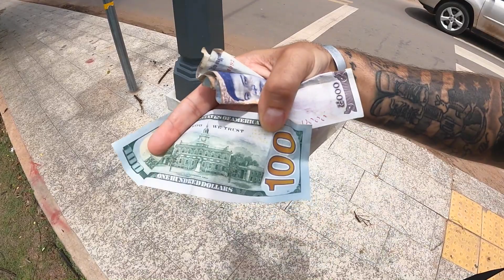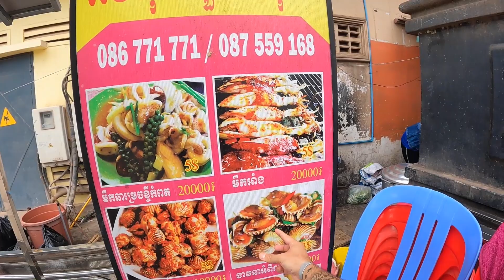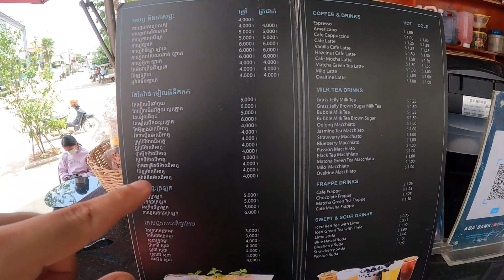LLEGUE a CAMBOYA: En esto se PARECE a EL SALVADOR y VENEZUELA 🇰🇭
¡Llegue a Siem Reap, Camboya y en esto se parece a El Salvador y Venezuela!